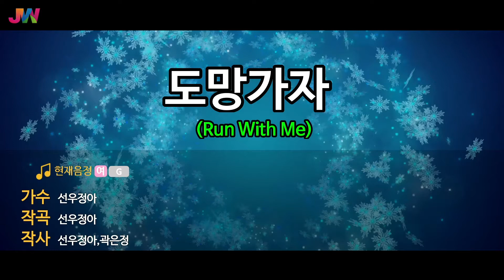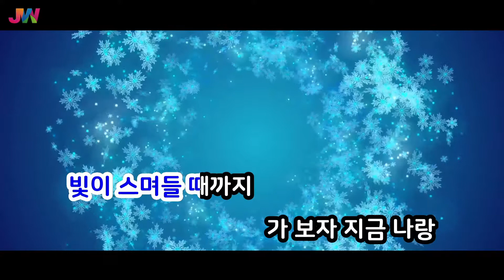[JW노래방] 도망가자 (Run With Me) / 선우정아/ JW Karaoke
번호 - 49602
제목 - 도망가자 (Run With Me)
가수 - 선우정아